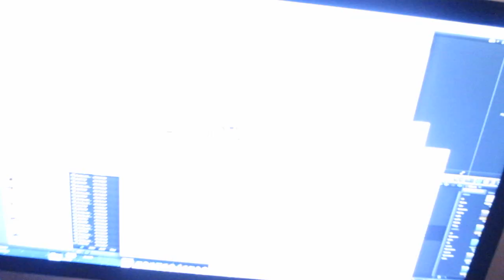I'M COMING HOME, I'M COMING HOME!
iJUSTINE TSHIRTS!